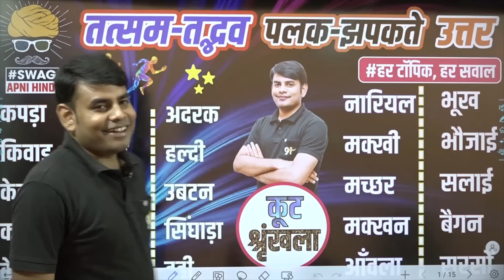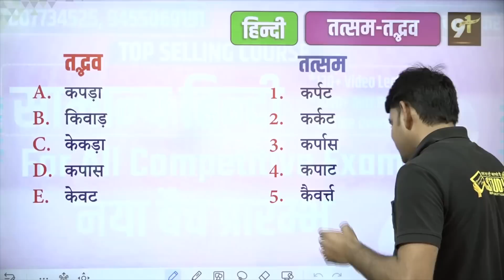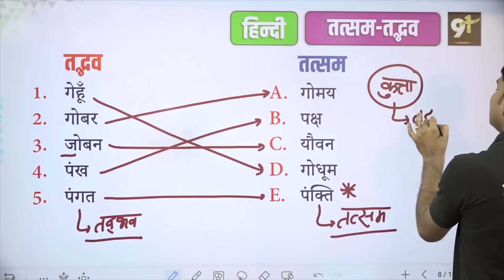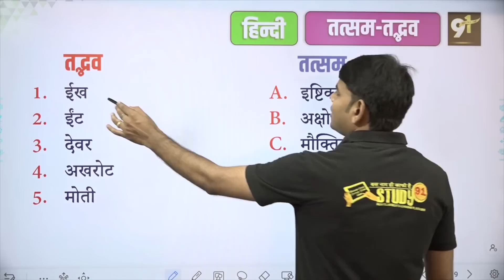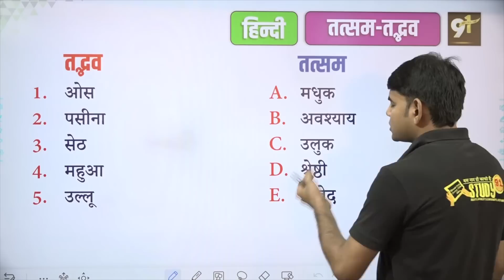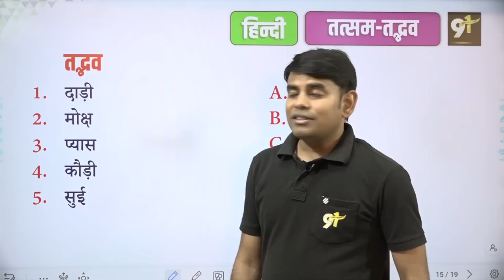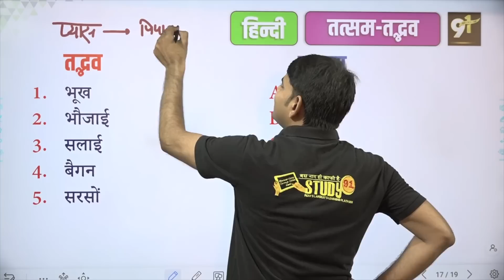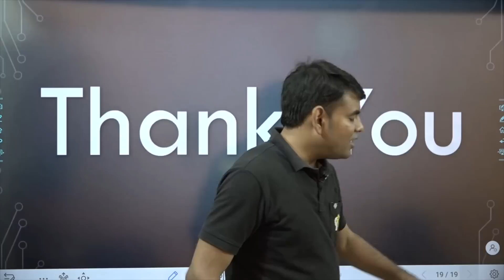तत्सम-तद्भव : कभी नहीं भूलोगे | Tatsam Tadbhav Tricks in Hindi by Nitin Sir STUDY91 | Hindi Grammar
@STUDY91 आज की क्लास में हम Tatsam Tadbhav Tricks के बारे में पढेंगे और परीक्षा में बार-बार पूछे जाने सवाल भी देखेंगे.
🔰 तत्सम-तद्भव शब्द हिंदी भाषा के दो महत्वपूर्ण शब्द वर्ग हैं। तत्सम शब्द संस्कृत भाषा के वे शब्द हैं जो हिंदी में ज्यों के त्यों प्रयुक्त होते हैं। तद्भव शब्द संस्कृत भाषा के वे शब्द हैं जो हिंदी में थोड़ा-बहुत परिवर्तन के साथ प्रयुक्त होते हैं।
🔰 तत्सम और तद्भव शब्दों को पहचानने के लिए कुछ नियम हैं:

👉🏻 तत्सम शब्दों के अंत में अक्सर 'क्ष' होता है, जबकि तद्भव शब्दों के अंत में अक्सर 'ख' या 'छ' होता है। जैसे - तत्सम शब्द 'क्षमा' का तद्भव शब्द 'खमा' है।
👉🏻 तत्सम शब्दों में अक्सर 'श्र' होता है, जबकि तद्भव शब्दों में अक्सर 'स' होता है। जैसे - तत्सम शब्द 'श्रावण' का तद्भव शब्द 'सावन' है।
👉🏻 तत्सम शब्दों में अक्सर 'ऋ' होता है, जबकि तद्भव शब्दों में अक्सर 'इ' होता है। जैसे - तत्सम शब्द 'ऋषि' का तद्भव शब्द 'इसी' है।

🛑 हालांकि, इन नियमों के कुछ अपवाद भी हैं। इसलिए, तत्सम और तद्भव शब्दों को पहचानने के लिए सबसे अच्छा तरीका यह है कि शब्द का मूल जानने की कोशिश की जाए।
🛑 हिंदी भाषा में तत्सम और तद्भव शब्दों का समान रूप से महत्व है। तत्सम शब्द हिंदी भाषा में शक्ति और शुद्धता लाते हैं, जबकि तद्भव शब्द हिंदी भाषा को सरल और लचीला बनाते हैं।

🛑 150 से अधिक विडियो क्लास
🛑 3000 से अधिक प्रश्नों की टेस्ट सीरिज
🛑 सभी 3000 प्रश्नों की विस्तार से व्याख्या
🛑 30 से अधिक चैप्टर पूरी तरह से पढ़ाया गया

🔰 क्या आप जानते हैं नितिन सर की हिन्दी की किताब अब आप घर बैठे ऑर्डर कर सकते हैं-
🛑 हिन्दी की किताब पर डिलीवरी चार्ज नहीं लगेगा
🔰 सवाल ये है कि आप ये किताब क्यों खरीदेगें -
🛑 हिन्दी व्याकरण के 36 चैप्टर विस्तार से दिए गये हैं
🛑 अभ्यास हेतु 5000 से अधिक प्रश्न दिए गये हैं
🛑 500 पेज की यह किताब सभी प्रतियोगी परीक्षाओं के लिए महत्वपूर्ण हैं
🛑 नितिन सर क्या सोचतें है और क्या पढ़ाते हैं ये सब कुछ इसी किताब में है
🔥 BOOKS देखने के लिए यहाँ क्लिक करें 👇🏻
🛑 नितिन सर की सभी क्लास की PDF हमारे दोनों APP (STUDY91 & STUDY91 PLUS) में Daily UPLOAD किये जाते हैं.
best hindi for competitive exams
best hindi vyakaran book for competitive exams
best hindi vyakaran channel
best hindi vyakaran teacher
best samanya hindi book
UPSI Hindi
UPSSSC Hindi
UP Lekhpal Hindi
UPPSC Hindi
UP RO/ARO Hindi
UPSC Hindi
MPSI Hindi
MPPSC Hindi
Rajasthan SI Hindi
REET Hindi
UP Police
UP TET Hindi
NET/JRF Hindi